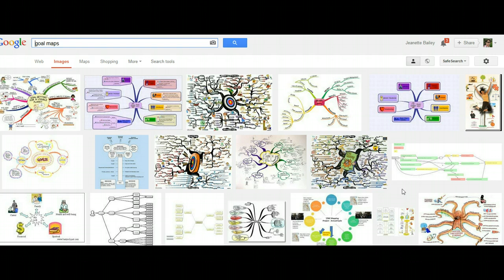Program your timeline for success | JP Bailey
This is the video when you are ready to program your future timeline for success. JP Bailey